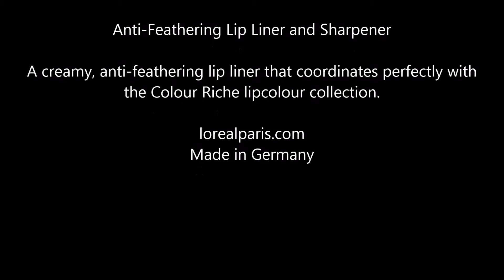L'Oreal Paris Colour Riche Lip Liner, Forever Rose 721